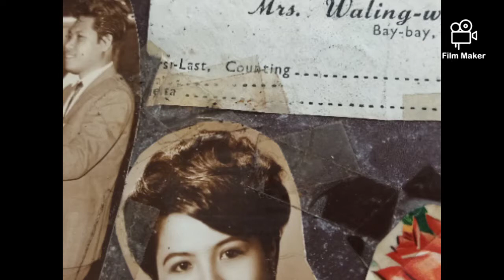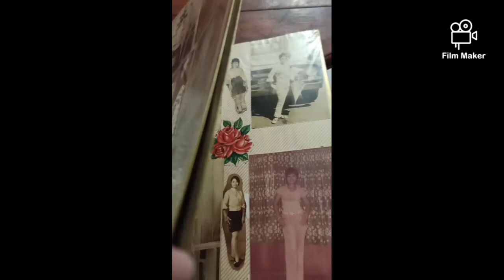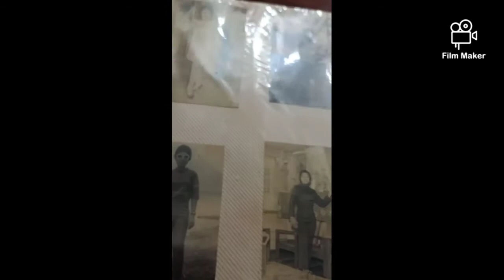Milagros Was Her Name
Tribute to Auntie Milagros C. Estardo